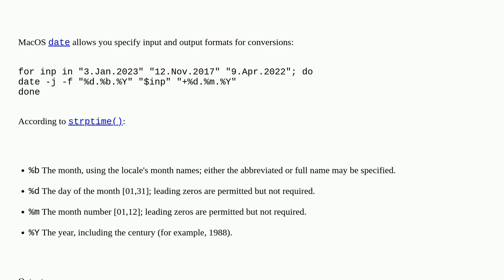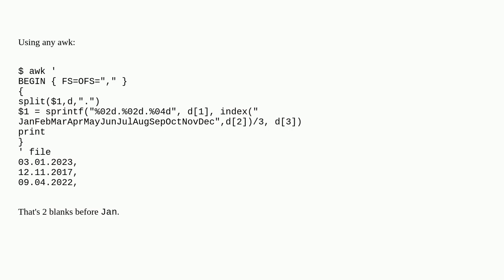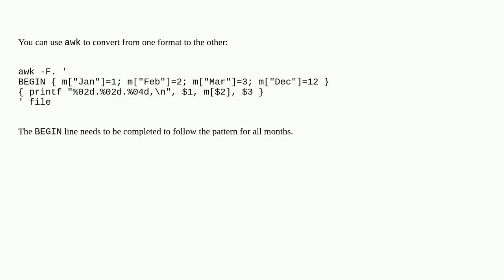How can I transform dates expressed with month names to numerical month designations?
A special thanks goes out to the community

  date macos text-processing